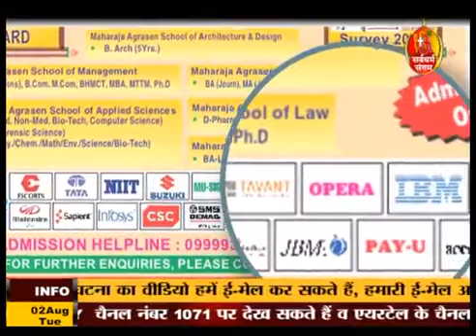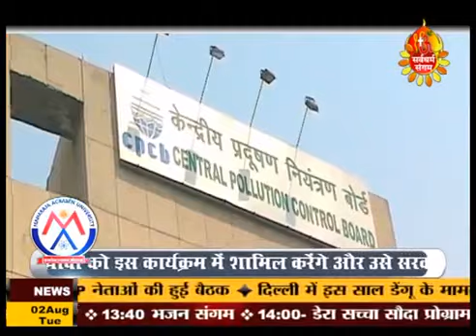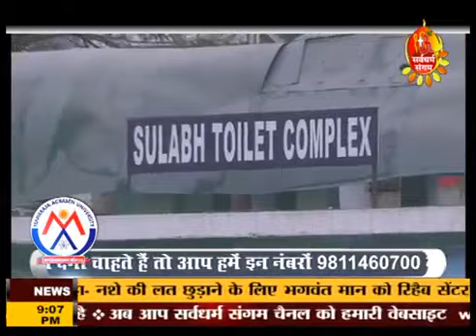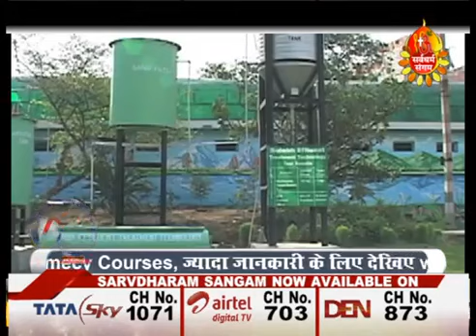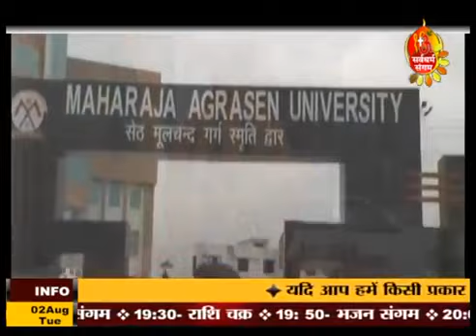सुलभ इंटरनेशनल के संस्थापक डॉ बिंदेश्वर पाठक से स्वच्छ भारत अभियान पर विस्तृत चर्चा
A discussion on 'Swachh Bharat Abhiyan' with Dr. Bindeshwar Pathak  padambhushan on program NaMo Impact. He is the founder of Sulabh International.